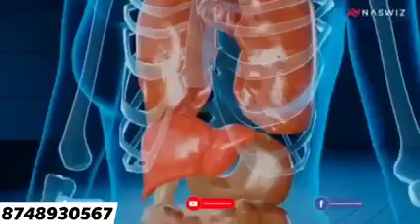Naswiz SarvTulasi Drop/ ಸರ್ವ ತುಳಸಿ ಡ್ರಾಪ್ ಕನ್ನಡದಲ್ಲಿ 8748930567